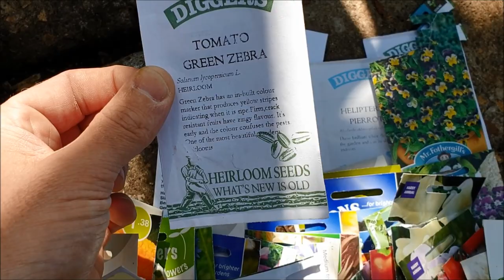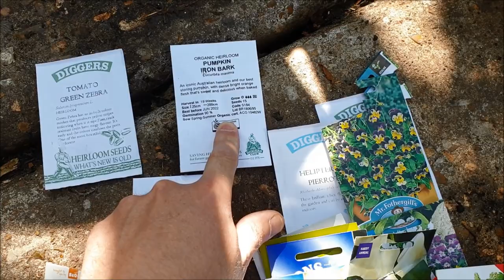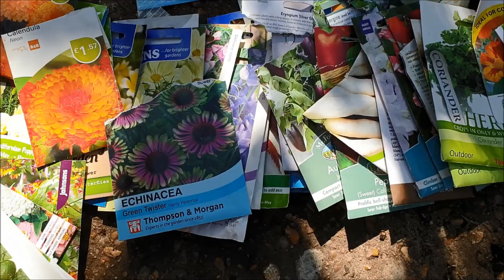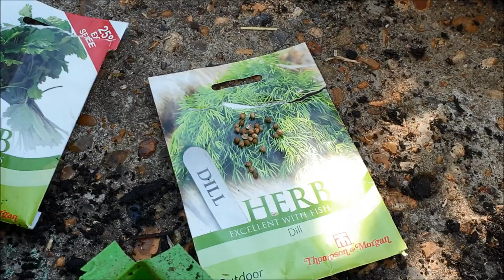Greenhouses! Cleaning up and stepping into SPRING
It's time to tidy up the greenhouse and get all the spring vegetables growing.↓↓↓↓↓↓ CLICK “SHOW MORE” FOR RESOURCES ↓↓↓↓↓↓↓↓

PRODUCT I RECOMMEND:

OR

By Shopping on AMAZON via these links*

AMAZON US
AMAZON UK

Erbauer Combi Drill
Erbauer Circular Saw
Bosch Cordless Strimmer

Thanks for stopping by the Brimwood Farm channel. We're a teeny urban smallholding trying to grow, garden and keep livestock on a tiny residential garden. Can you be self-sufficient and make money from an urban homestead? We're on a mission to find out.